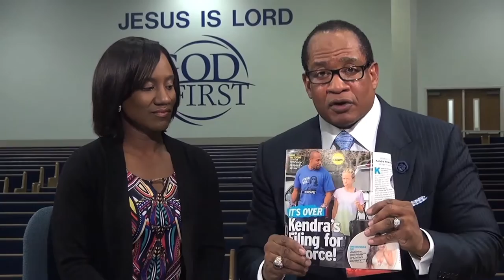What Say You? Episode 3, Segment 3- Hank Baskett